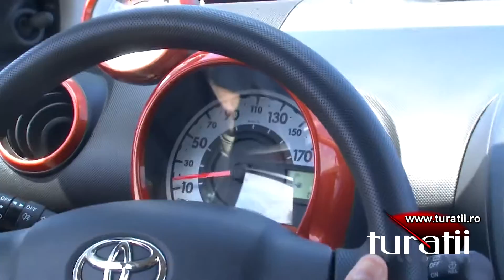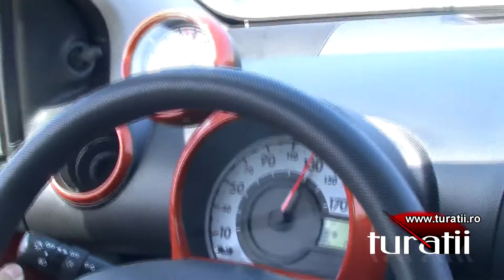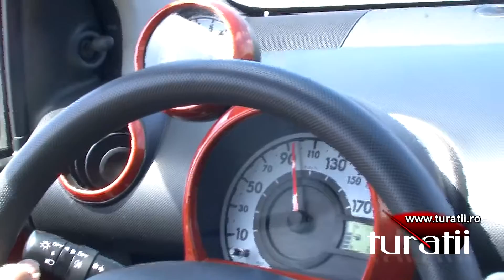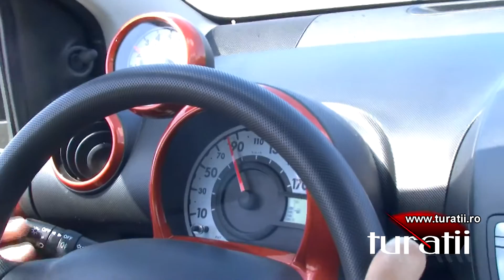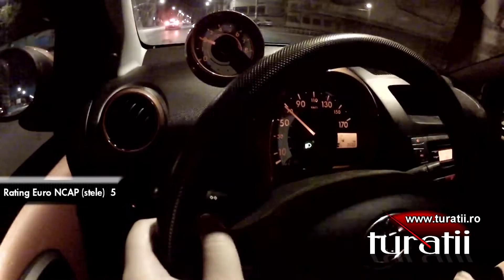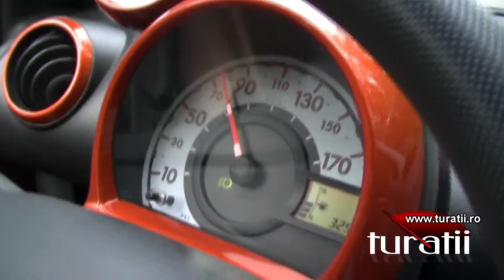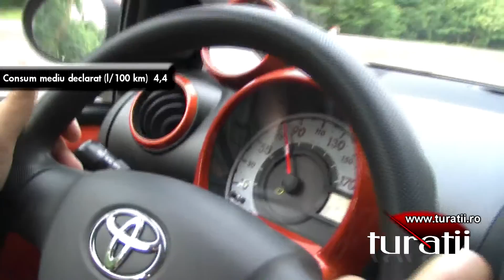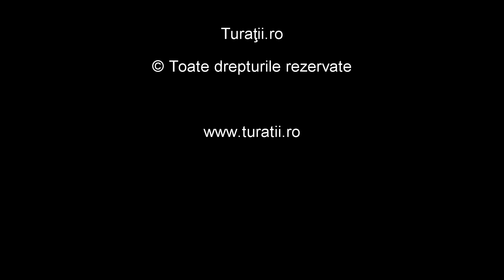Toyota Aygo 1,0l VVT-i explicit video 3 of 3